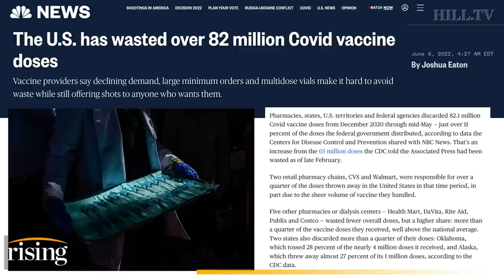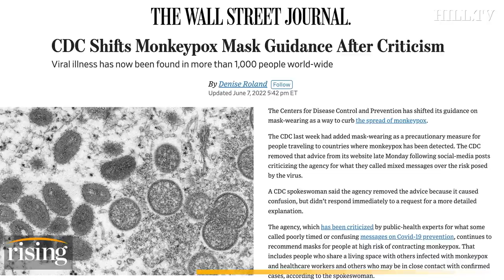CDC Issues, Then REVOKES Monkeypox Advice, Creating 'Big Bowl Of CONFUSION': Panel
Jordan Chariton and Amy Tarkanian criticize the CDC's response to Monkeypox.